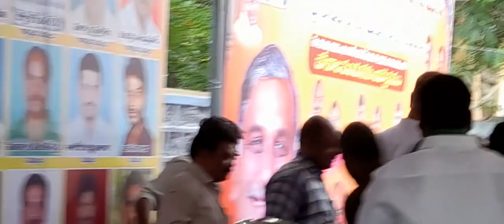cwc mysamma devi temple viset minester hareesh Rao. zp cherman roja sharma.macha venu annadanam